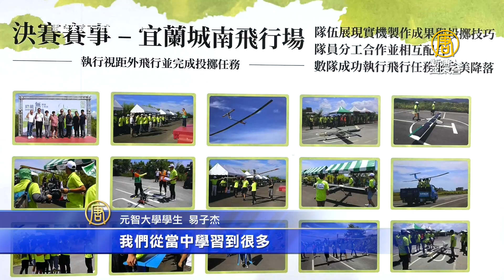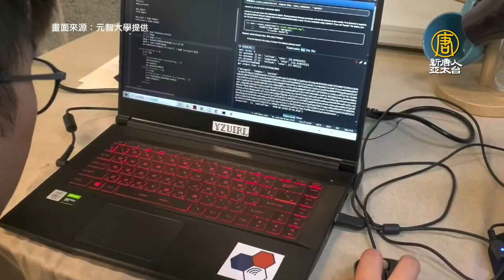無人機創新大獎 元智大學成功挑戰龜山島